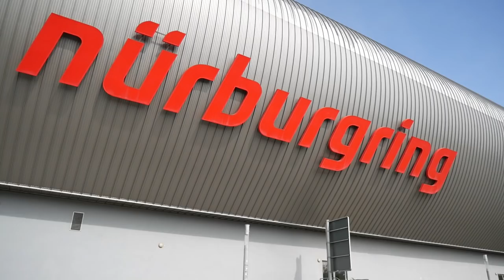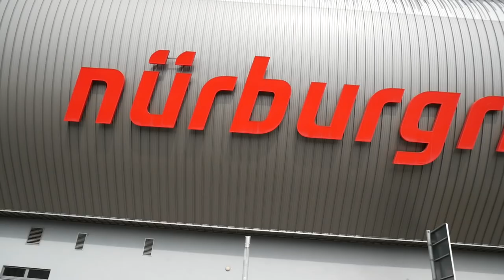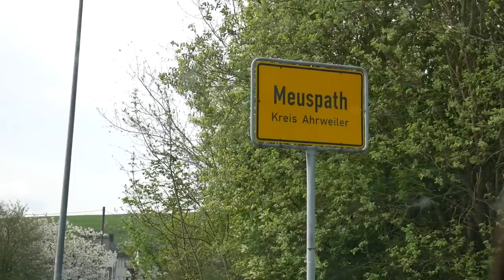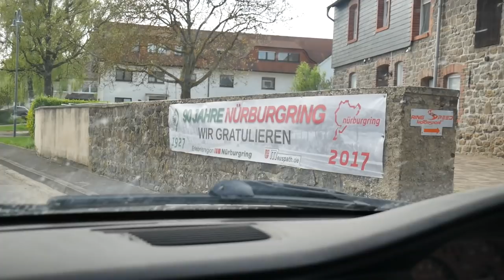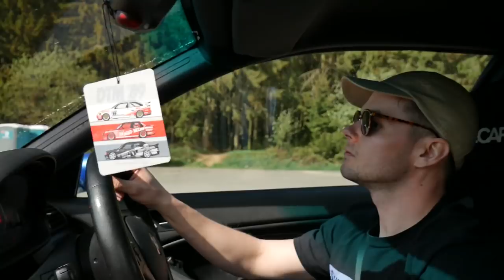Welcome to the Nürburgring! Change your brake pads.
First VLOG from the 'ring; I suffered heavy brake fade with the pads my Brembo calipers came with, so swapped them out for a set of Dixcel Type RAs